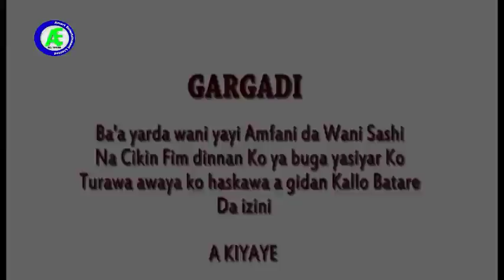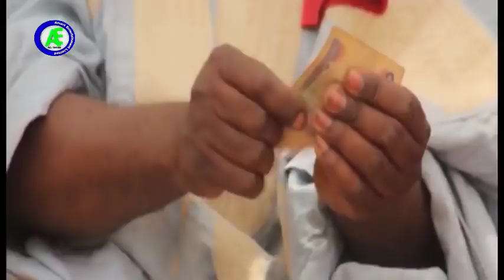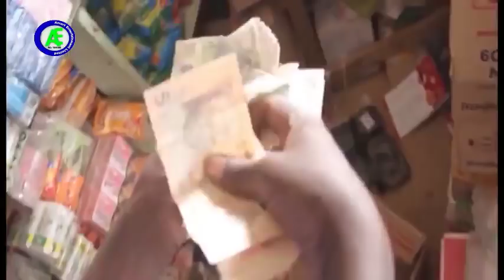BASHI HANJI NE 1&2 LATEST HAUSA FILM